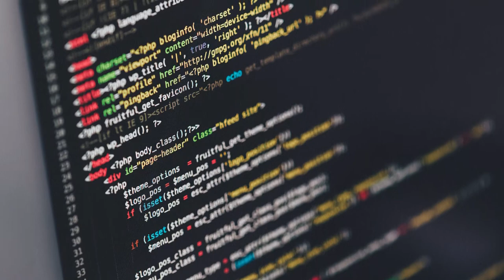Presidente de la Cámara evaluó XI Comité de Diálogo Político Chile-China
El diputado Fidel Espinoza participó de la versión 2017 del Comité de Diálogo Político Chile-China, efectuado entre el 21 y 27 de mayo de 2017. Más detalles de este encuentro, en la nota publicada por el Programa Asia Pacífico: